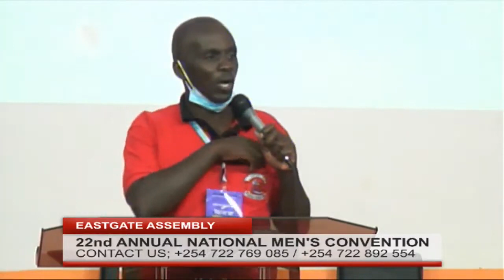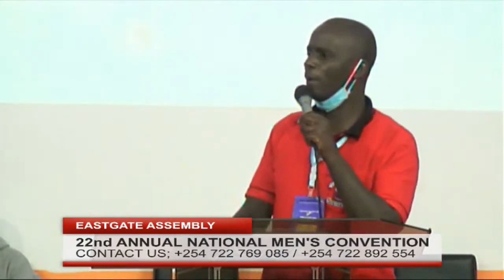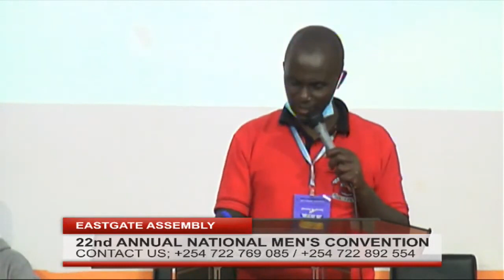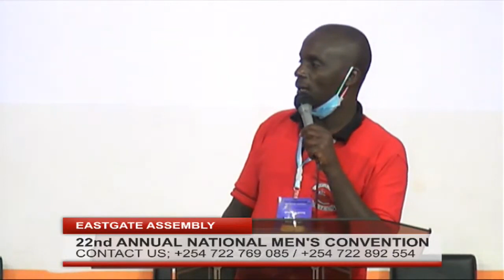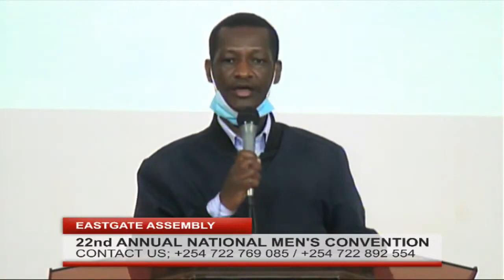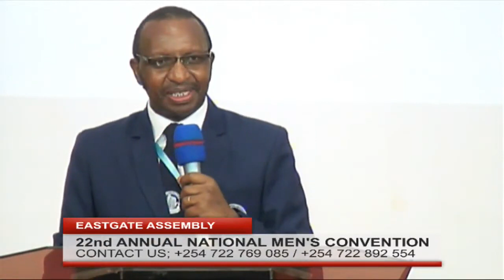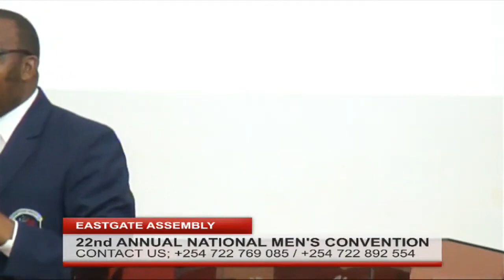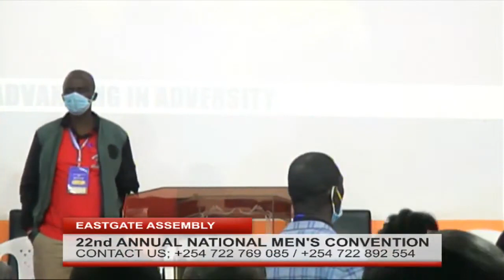Advancing In Adversity By Rev. Patrick K. Kawe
National Director, Rev. Patrick K. Kawe opening session {24th NOVEMBER 2020}.